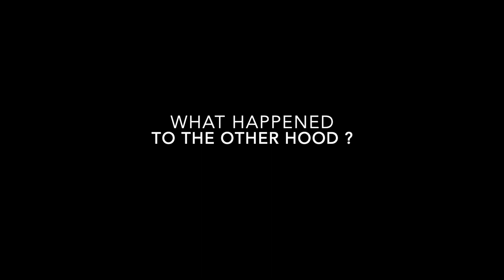Stainless Repair on the Alexx Michael DeLorean Vin 10227 by Chris Nicholson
To book Chris Nicholson for stainless repair on your DeLorean please contact thru - sales at pjgrady.co.uk

To find out about "Looking Inside" , the 500 page DeLorean book, please